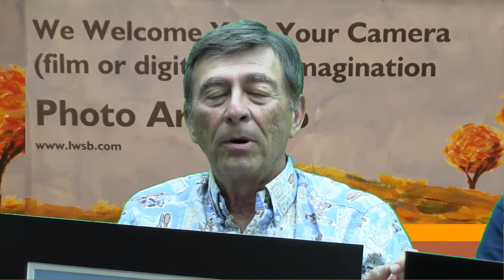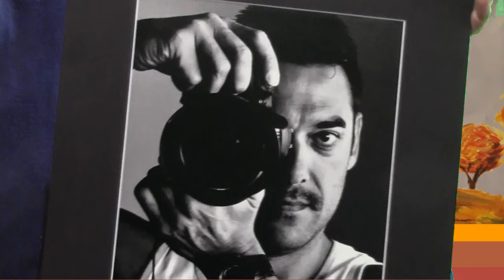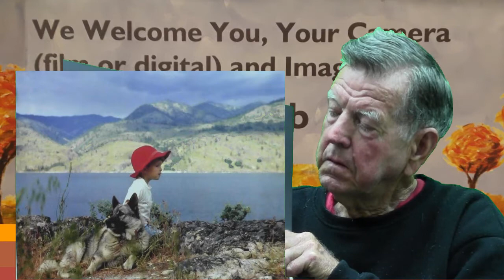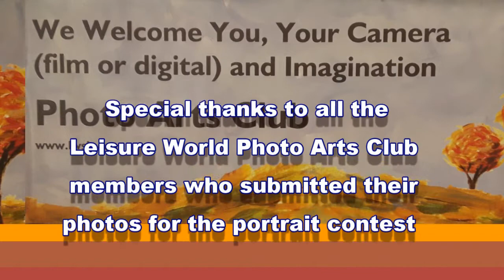Photo Arts Club Leisure World Seal Beach California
Winners of the Photo Arts Club portrait contest June 13, 2019. Photo Arts Club of Leisure World contest. First place winner is Roger Bennett, 2nd place is Ben Benjamins, and Third place winner was Regine Schumacher.   Leisure World Seal Beach California.  Also interviewed are Edward Larry Beggs and Mara Williams.